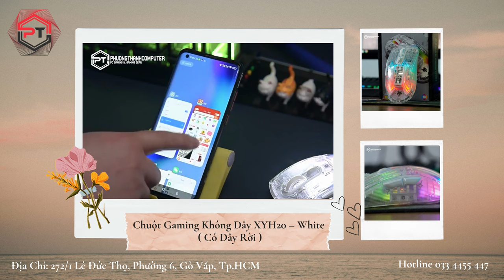Chuột Gaming Không Dây XYH20 – White ( Có Dây Rời ) - Phương Thành Computer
Hỗ trợ kỹ thuật 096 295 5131 (Zalo/SMS)